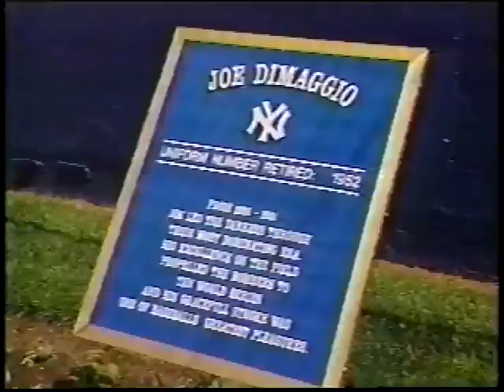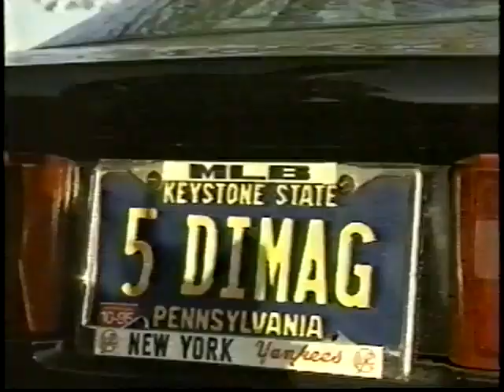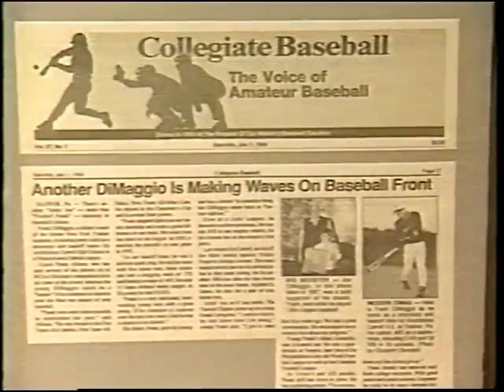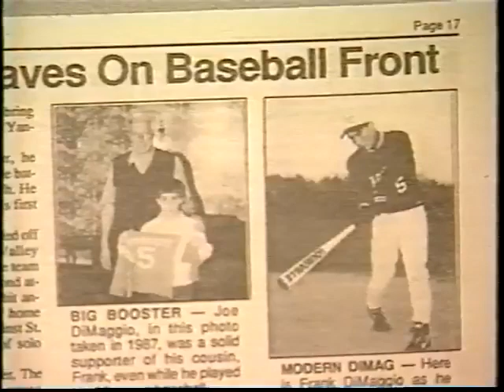Frank DiMaggio Fox News Interview